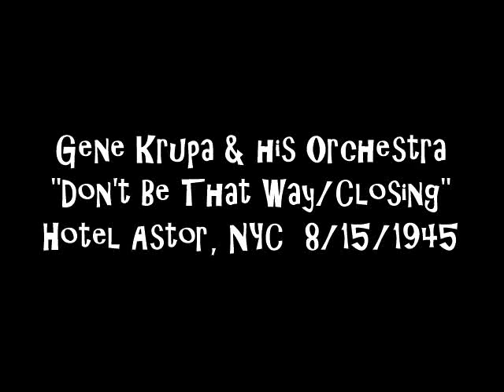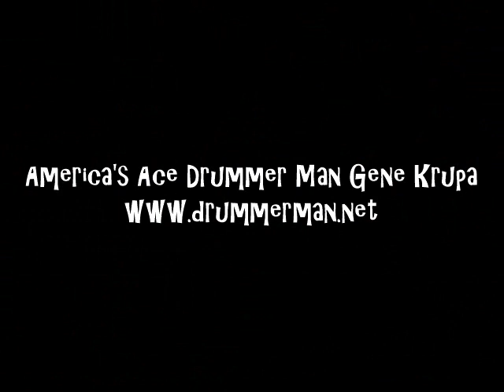Gene Krupa & his Orchestra 8/15/1945 "Don't Be That Way" - Hotel Astor NYC